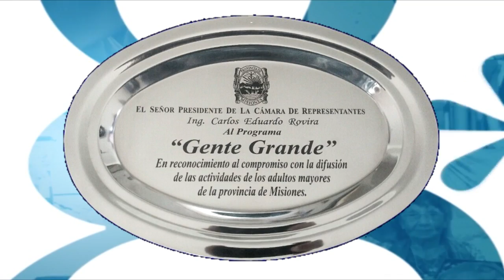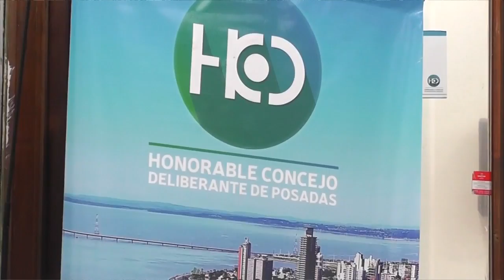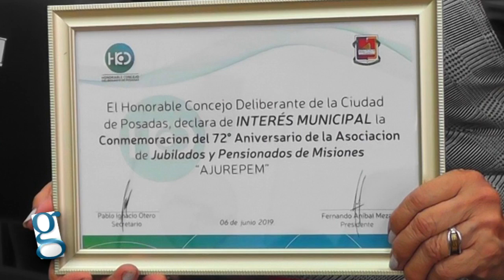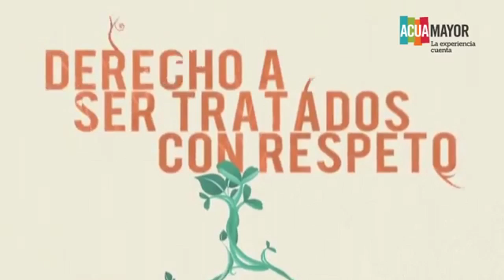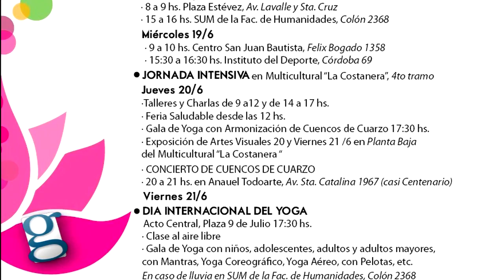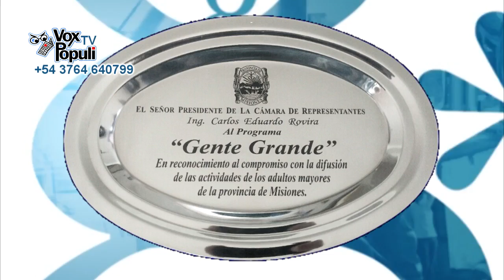GENTE GRANDE 15062019 COMPLETO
Teatro "La Pensión Ña Rosita".
Primer aniversario del programa radial "Adultos, dueños del Tiempo"
Homenaje del Concejo Deliberante de Posadas por los 72 años de AJUREPEM.
Día Mundial por el Buen Trato de los Adultos Mayores.
Equipamiento Pequeño Productor del Agro
Semana del Yoga